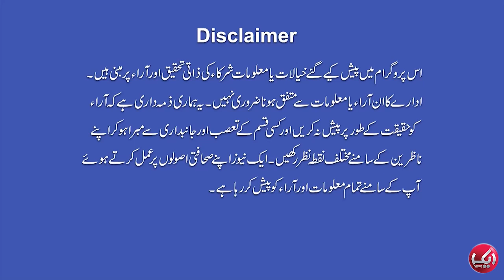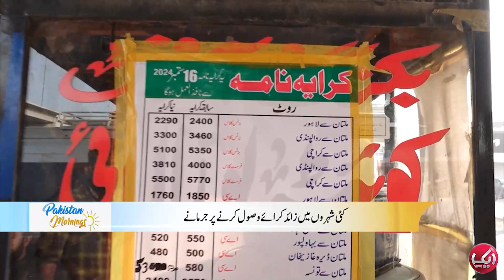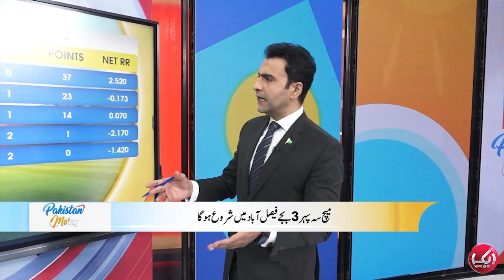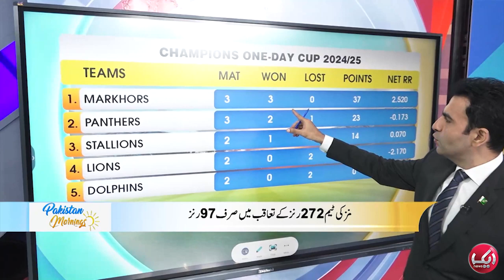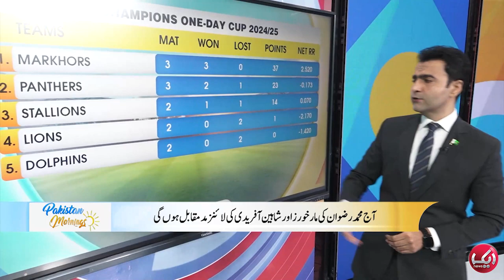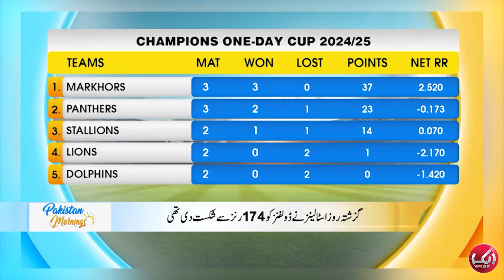Fighter Shahzaib Rindh Makes History | Pakistan Mornings Full Show | Episode 34 | Aik News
1) Direct Line
2) Breaking Barriers with Malick